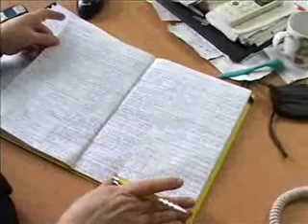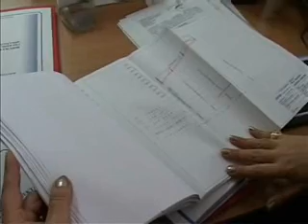18-01 lokacijske dozvole koci katastar.wmv